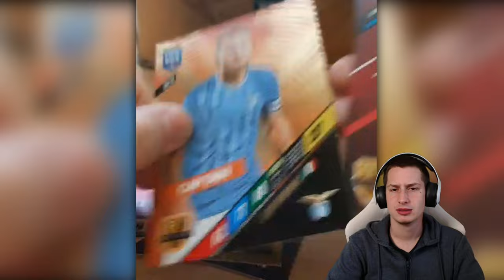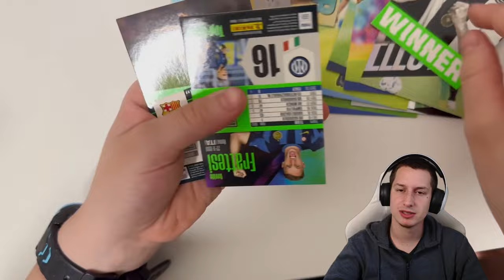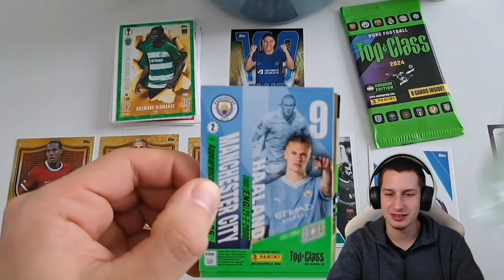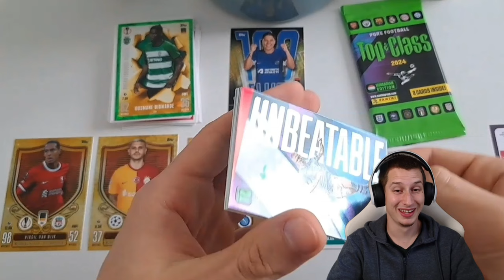Nézői Bontások #52 Rész | Spanyol tengerparton jönnek a legjobb kártyák!